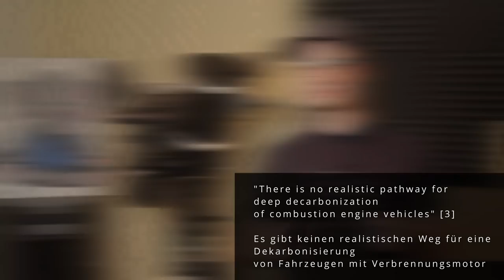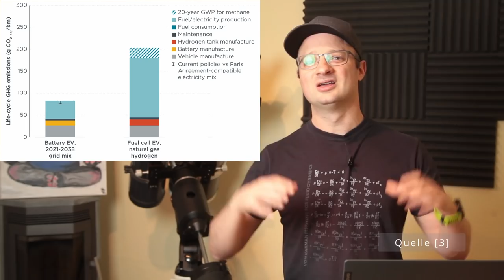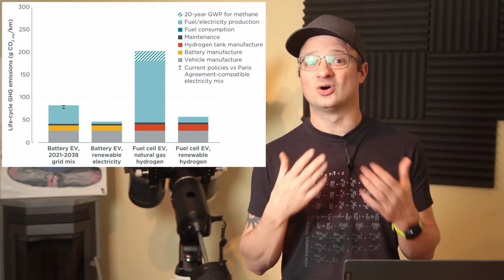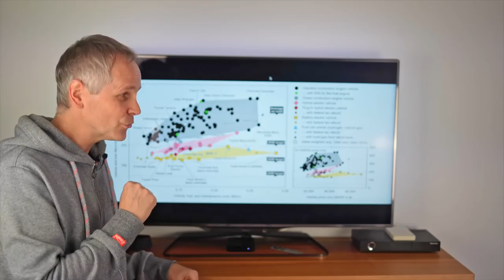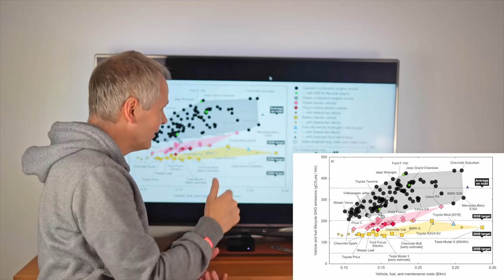Die Wahrheit über E-Autos !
00:00 - Start
02:16 - Batterie vs. Verbrenner Emissionen - ICCT 2021
04:00 - Brennstoffzelle ?
05:58 - Batterie vs. Verbrenner - Betriebskosten - MIT
11:18 - Fazit

D1 Mini (1.8€)
5V Spannungswandler (0.3€)
12V,24V48V Laderegler (einfach aber funktioniert gut)
35Ah LiTi Akku (etwas kleiner als meiner, aber dicke ausreichend)

~▬▬▬▬▬▬ Bilderquellen ▬▬▬▬▬~